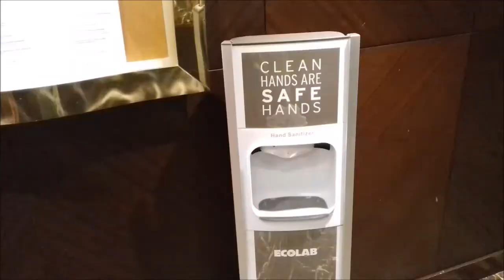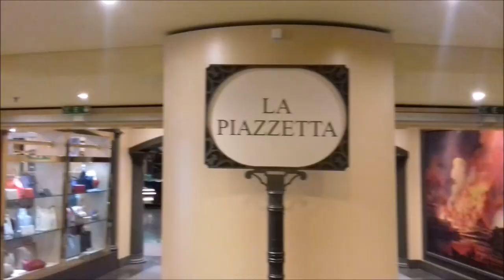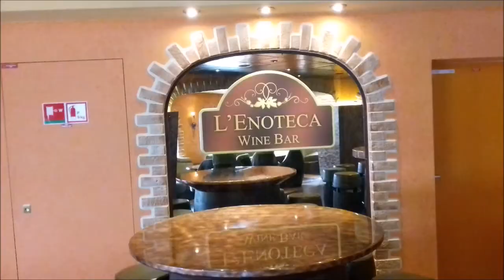Cruise vakantie MSC Splendida 2017 | Patrick Allen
Kleine impressie van het cruise schip MSC Splendida

Hey leuk dat je kijkt naar mijn video! Vergeet niet om deze video te LIKEN en kijk ook eens op mijn